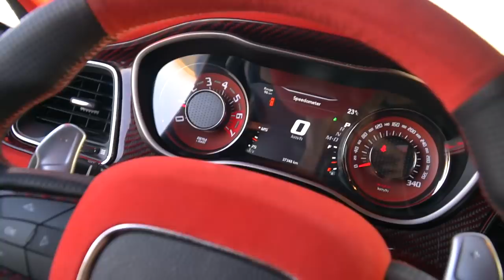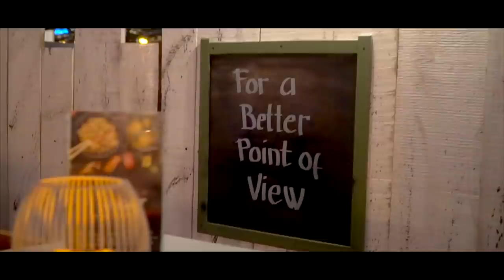700+ BHP Dodge Challenger HELLCAT: Liberty Walk performance kit.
One of the most intense modifications you can find on a 2019 Dodge Challenger Hellcat. 700+ HorsePower with Wide-Body Liberty Walk performance kit! A killer on the road..